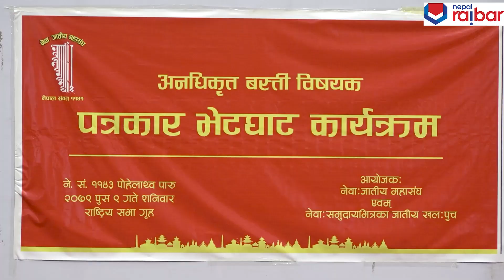Balen Shah - Kathmandu - सुकुम्बासी - अनधिकृत बस्ती हटाउन महानगरलाई नेवार समुदायको समर्थन